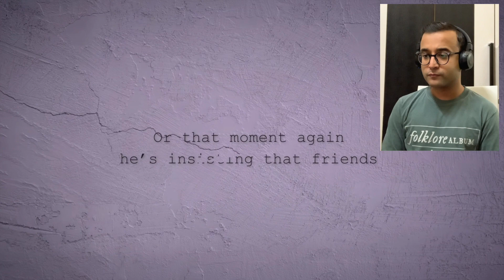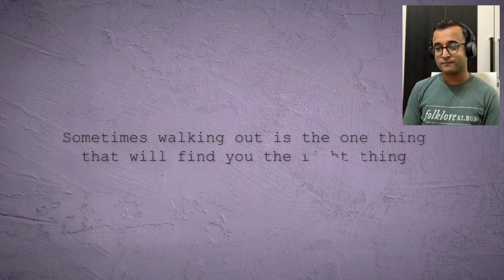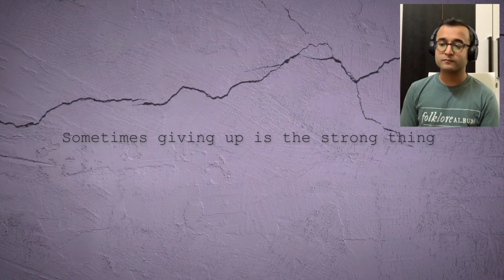Swifties, we're feeling existential (evermore bonus tracks reaction)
0:00 Intro
0:58 it's time to go
05:39 right where you left me
08:35 Outro

Get in, Swifties. We're feeling existential today.

I had high hopes from these two bonus tracks, especially after what Taylor did with 'the lakes' on folklore (which, in my opinion, is one of folklore's strongest tracks, lyrically), and I can now say that those hopes were met because since filming this video, I've listened to 'right where you left me' a hundred times already.